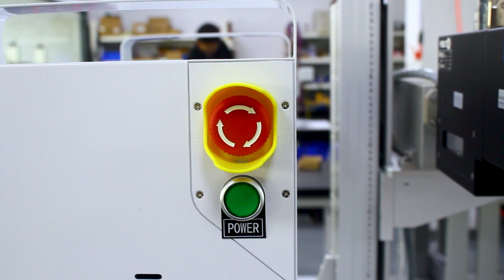15W UV 3D mini split laser marking machine quickly marks exquisite patterns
The video shows a 15W  UV 3D  mini split laser marking machine. This machine can mark purple clay pots, curved glass and 3D glass. It can quickly mark exquisite patterns with clear patterns and good marking effects. . The 3D UV mini split laser marking machine can also be used in industries such as electronic components, packaging and handicrafts.

30W Fiber Laser Marking Machine for Convex Deep Engraving | 3D coin stamping laser engraving machine for sale

HantenCNC is our main advertising and usage mark. Hanteng CNC's main products are 40*30cm, 30*30cm small engraving machines and small carbon dioxide laser engraving machines. Hanteng UVP's main products include A3, A3+, A4 and other UV printers. Hanteng Laser mainly includes laser marking machine, cabinet cleaning machine, precision laser cutting machine, and laser welding machine. All have passed CE certification.

Our machines are exported to more than 40 countries in the world. We provide different marking solutions to clients in 40 different countries around the world. Including Europe, USA, Brazil, Chile, Argentina, Spain, Russia, United Arab Emirates, South Africa, India, Thailand and Middle East countries.